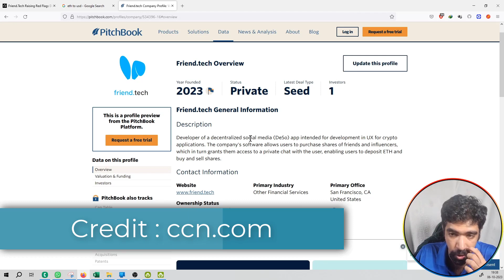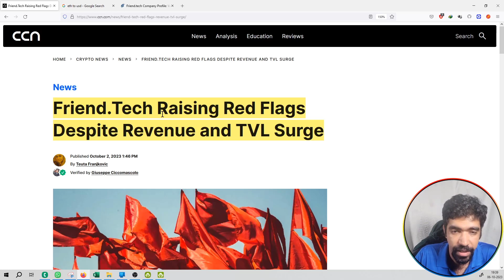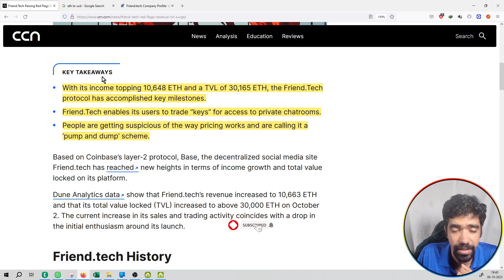#130 | Crypto News | Friend.Tech Raising Red Flags Despite Revenue and TVL Surge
Hello Friends,

crypto,
crypto news,
crypto news today,
crypto crash,
crypto market,
more crypto online,
crypto currency,
crypto regulation,
crypto trading,
crypto today,
crypto update,
trading crypto,
crypto live,
crypto live stream,
crypto investment,
chico crypto,
crypto chico,
crypto news,
crypto,crypto news today,
crypto market,c
rypto crash,crypto update,
crypto banter,
crypto news alerts,
buy crypto,
xrp crypto,
crypto today,
crypto world,
crypto daily,
best crypto 2022,
crypto regulation,
breaking crypto news,
banter crypto,
banter crypto,
crypto trading,
top crypto 2022
crypto,
crypto news,
crypto market,
crypto news today,
crypto currency,
more crypto online,
crypto crash,
crypto today,
crypto update,
best crypto investment,
crypto regulation,
crypto world,
cnbc crypto,
narendra modi on crypto currency
bitcoin,
bitcoin news,
bitcoin price,
bitcoin crash,
bitcoin analysis,
bitcoin news today,
bitcoin today,
bitcoin price prediction,
bitcoin prediction,
buy bitcoin,
altcoin,
bitcoin pump,
bitcoin update,
bitcoin etf,
bitcoin price analysis,
bitcoin ta,
bitcoin trading,
bitcoin spot etf,
altcoin daily,
bitcoin live,
bitcoin price today,
litecoin,
bitcoin breakout,
raoul pal bitcoin,
bitcoin bull market
ethereum,
ethereum price,
ethereum news,
ethereum merge,
ethereum news today,
ethereum prediction,
ethereum today,
ethereum crash,
ethereum crypto,
ethereum eth,
ethereum price today,
etherium,
ethereum staking,
ethereum ta,
ethereum explained,
ethereum tutorial,
bitcoin prediction,
btc price,
btc prediction,
bitcoin price,
price prediction,
market cap,
market capitalization,
coinmarket cap,
cryptocurrency market cap
crypto,
crypto terminology,
crypto terminologies,
crypto terms,
crypto trading,
crypto terms for beginners,
crypto news,
crypto trading terms,
cryptocurrency terminologies,
crypto terms explained,
terminologies,
crypto mining,
crypto glossary,